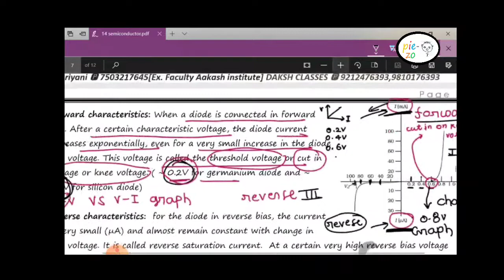30 April 2020